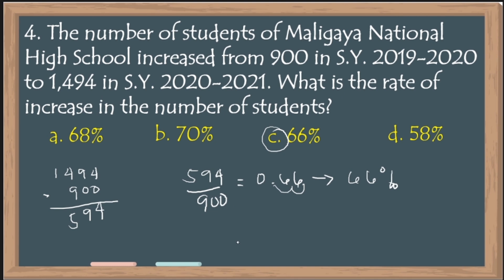LET Reviewer - Gen. Education Mathematics 2021 Part III | RYAN'S BOARD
LET Reviewer - Gen. Education Mathematics Part III | RYAN'S BOARD

This is a FREE reviewer for LET, CSE and other board exam takers. This is explained in Tagalog - English Version.